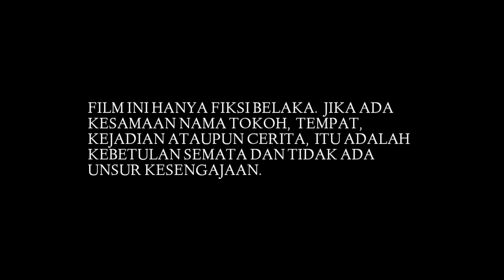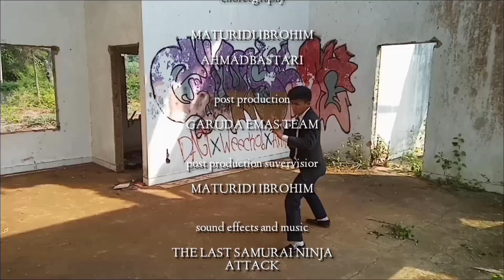HIDDEN BATTLE (film pendek) sebuah pertarungan dua pesilat yang dipertemukan oleh keadaan.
Film ini memceritakan tentang pertarungan antara dua pesilat dengan latar belakang hidup yang berbeda dipertemukan oleh keadaan.

Film ini akan terus bersambung dan akan kami lanjutkan pada HIDDEN BATTLE season berikutnya. jadi jangan sampai ketinggalan menontom 😊.

kami harap kritikan dan saran dari pemirsa untuk youtube kami.